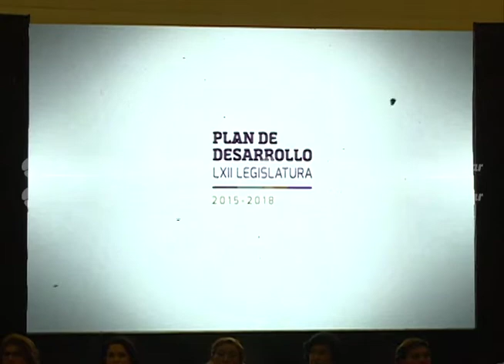Alejandro Moreno, invitado de honor en primer informe del Poder Legislativo